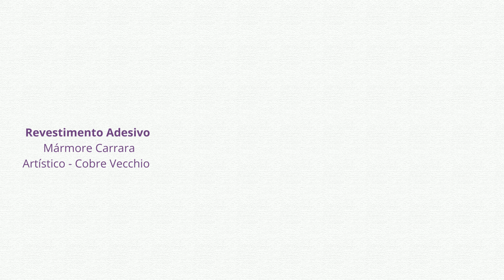Renovação do banheiro com Revestimento Mármore Carrara - Cobre Vecchio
Renove seu ambiente com adesivos texturizados.